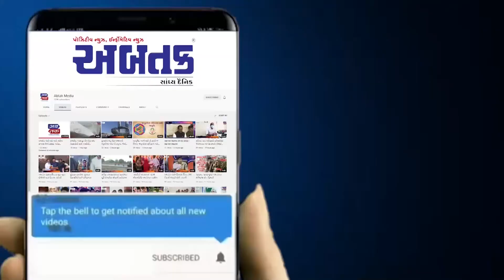સુરત : વહેલી સવારે સરદાર માર્કેટ પાસે હિટ એન રનની ઘટના બની